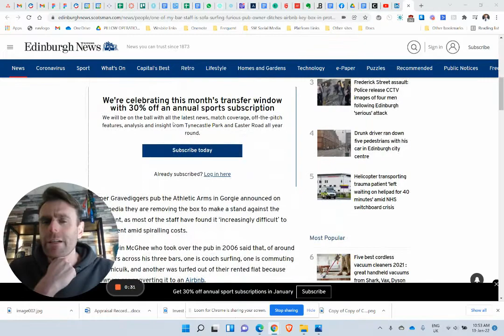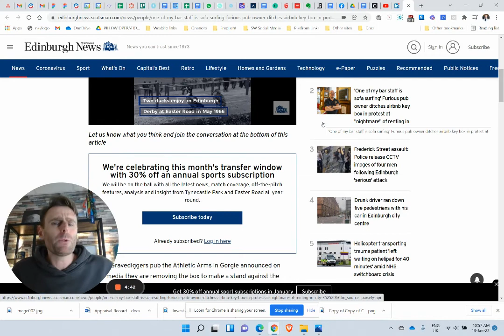Landlord blames everyone else for his staff not being able to afford to rent